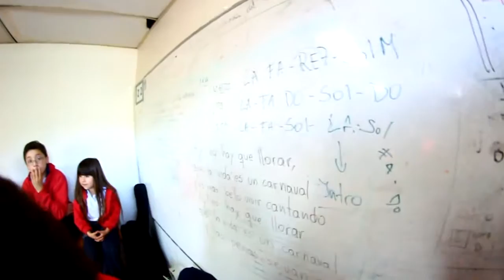Aniversario 34 CSL Acto final HD